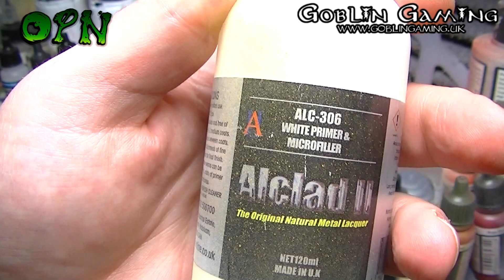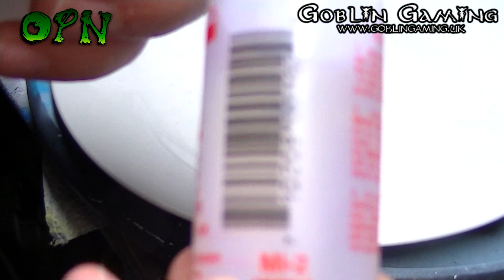How to paint a graffiti Tank